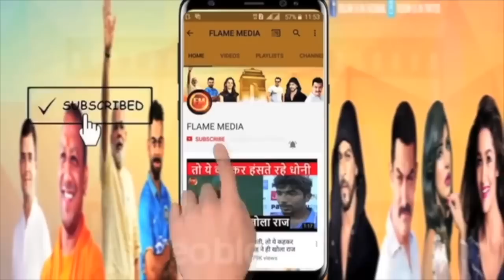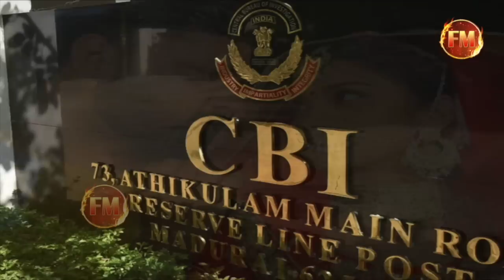आकांक्षा के Video से पुलिस में हड़कंप.. थाने में उमड़े अधिकारी.. जेल में बढ़ाई समर सिंह की सुरक्षा